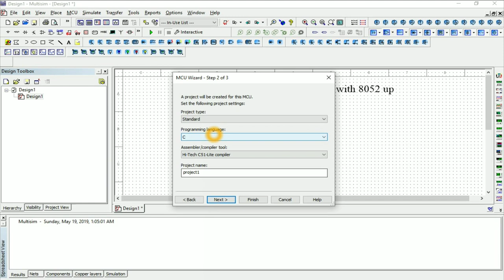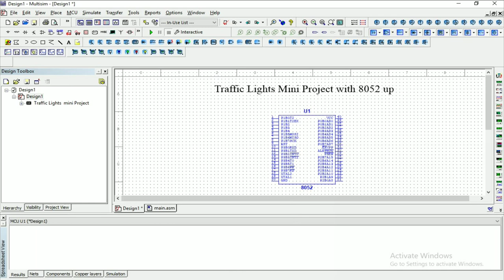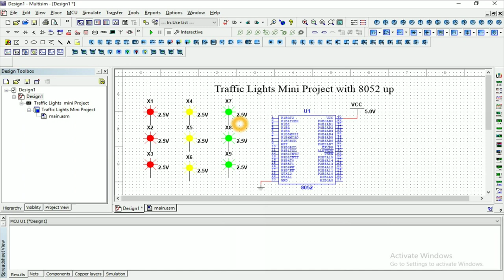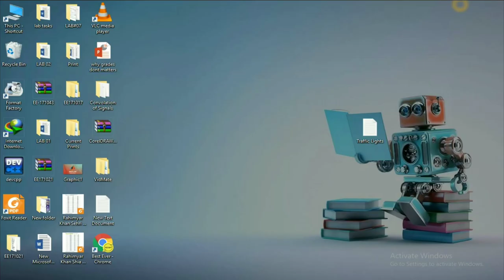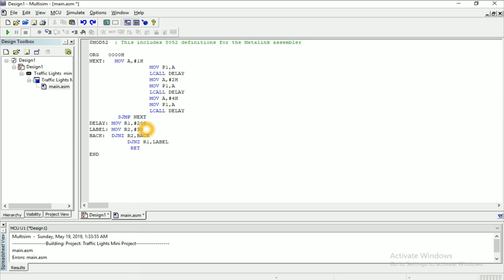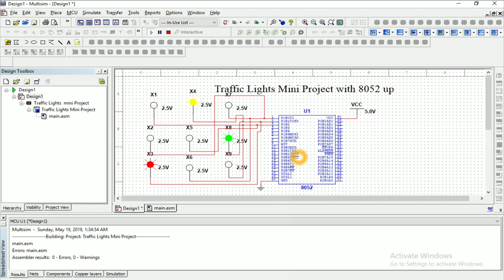Traffic Lights Project using Microprosssor 8052| Multisim simulation| Tech Support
Tech Support
PRESNETS:
A mind blowing traffic lights project using microprocessor 8052.